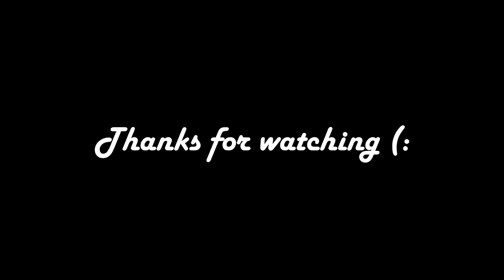2x2 - 5x5 Rubiks cube relay in 2:46.52 (Personal best)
I definetly know I can do better then this so I could be uploading another one soon.